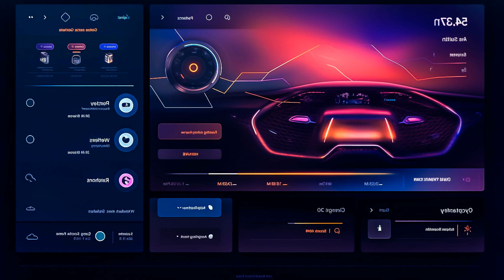Bassline Nocturne Magic, Elevate Your Night Drives with Sonic Tracks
Car-Music Playlist Mix made with Love by CruiseControlMusic Youtube Music Channel:
00:00:00  |  01. Tyla Tenser - Like that
00:02:34  |  02. Penemia - Ciora Bora
00:05:49  |  03. BAD NiNJA - Killer
00:08:02  |  04. GrooveWolf - Rhythm Riot

We have songs for car like 'Tyla Tenser Like that' in bass boosted music style. For 'Penemia Ciora Bora' song title we added a wonderfull car bass music in a bounce electro house genre. Best EDM car music also for bass boosted 'Killer ' song. These four of bass boosted songs for car inside the music playlist are choosed from the best of EDM car music electro house, bass boosted speciallly for carmusic. The fourth song of the music playlist mix is 'Rhythm Riot' and have an extreme powerfull bass for new car music mix style of 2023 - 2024. Enjoy our best music car bass music boosted and best electro house music mix.